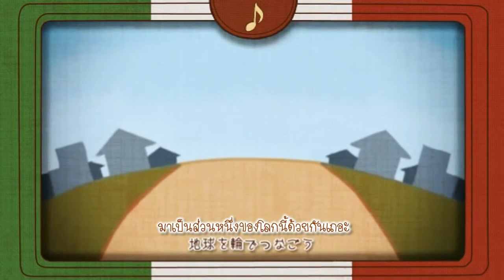【APヘタリア】 ヘタリアロンド 【Buon compleanno!!2014】Thai sub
เพลงนี้น่ารักมุ้งมิ้งมาก นี้ลัดคิวมาทำเลยนะ 5555
คำแปลแต่ละอัน จะว่าขำหรืออะไรดี 555

Parody Song Title ： 『ヘタリアロンド』 (Hetalia Rondo)
Original Song Title ： 『ドレミファロンド』 (DoReMiFa Rondo)
Original Lyrics & Composer ： 40mP
Original Singer ： 初音ミク (Hatsune Miku)
Parody lyrics ： そばつゆ (Sobatsuyu)
Vocal (Fandub)： らじた / そばつゆ / CSK / 芥川ジョー / もののふ / doriko / ジウ / ウタノOB

Translation of Lyrics ：
English : Anastasya Samantha